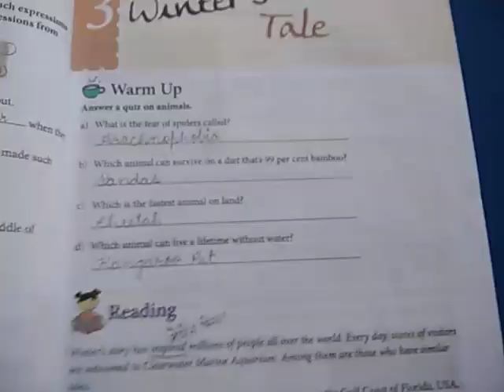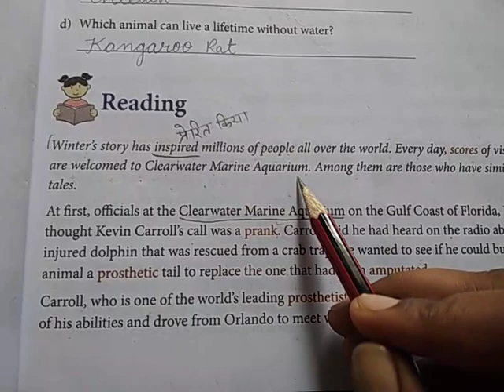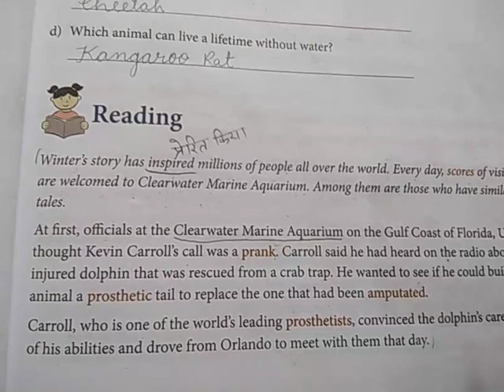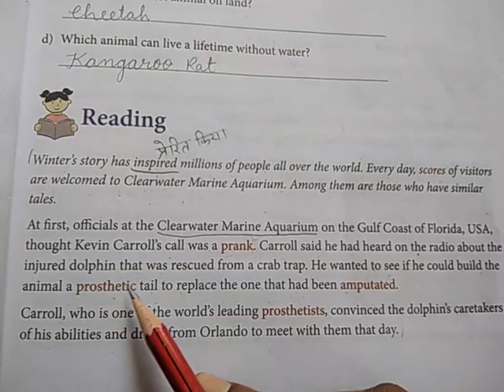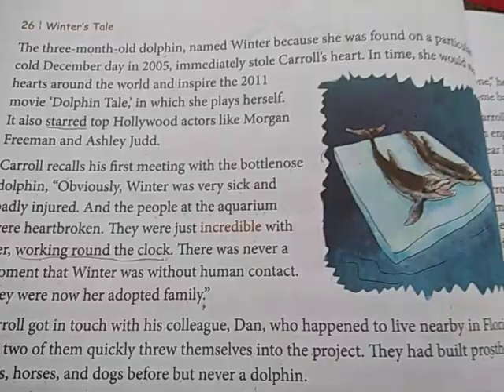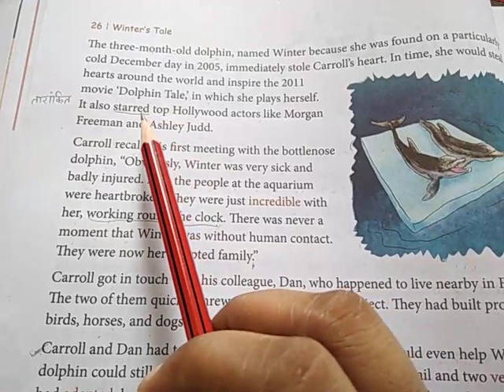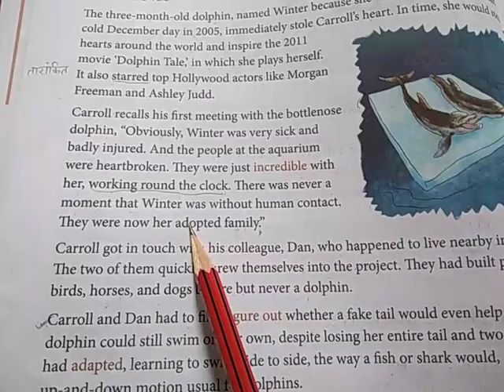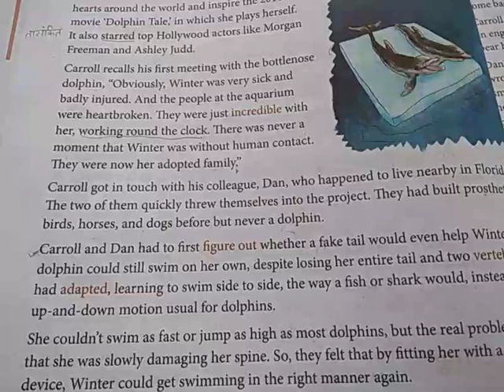Class IV English Reader Ch 3 Part 1